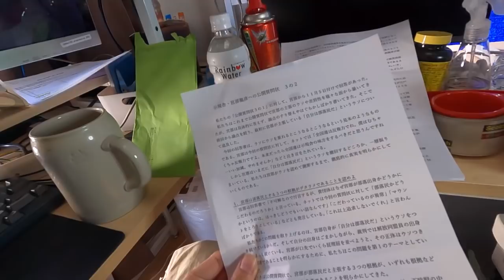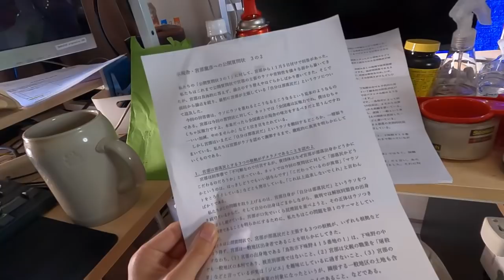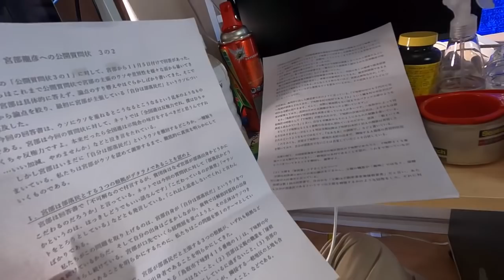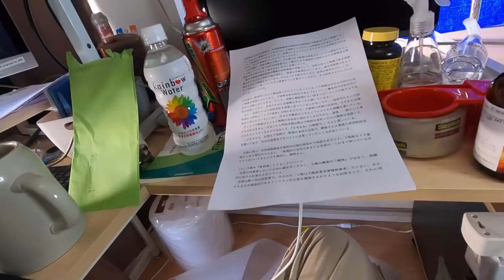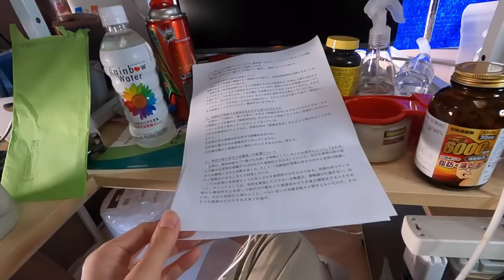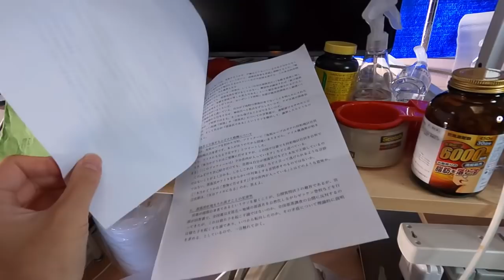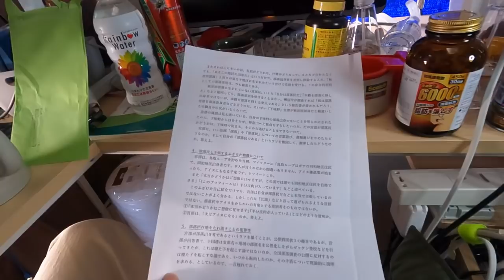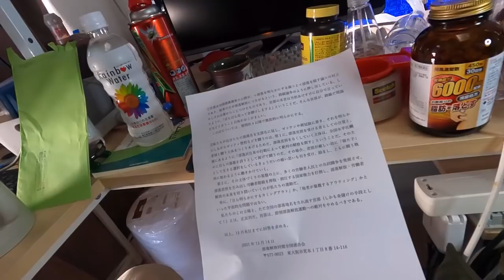全国連から12月14日付けで公開質問状が届きました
金儲けとか言われているので、以下の記事も見ていただきたい。